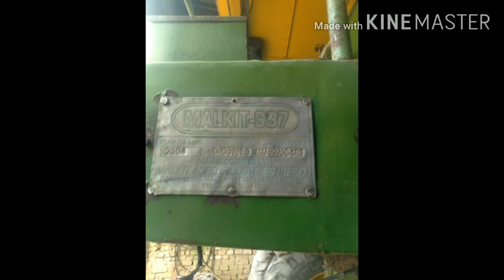Preet , malkit ,Balkar combine ,Mahindra novo 605 for sale